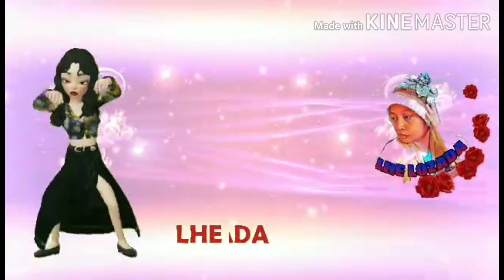🔴HOW TO MAKE MACARONI SALAD WITH VEGES||ARABIAN STYLE